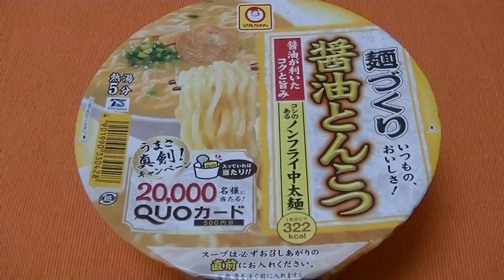How to eat soy sauce TONKOTSU RAMEN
All you can eat snacks in Japan.

YOROSHIKU(^_-)-☆